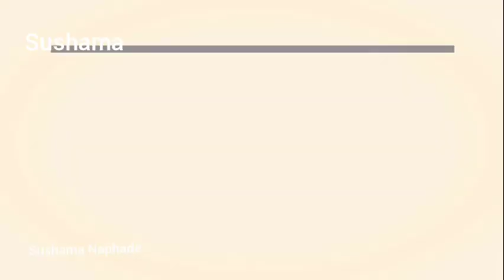Festival rangoli for dussehra & Diwali Daily Rangoli Quick And Easy RANGOLI WORLD